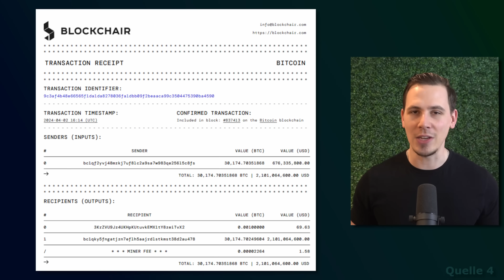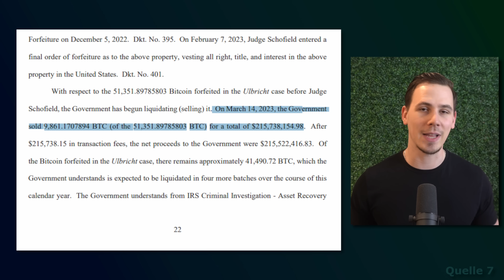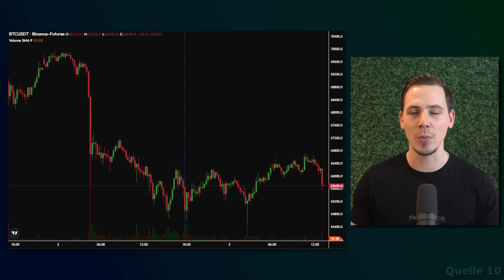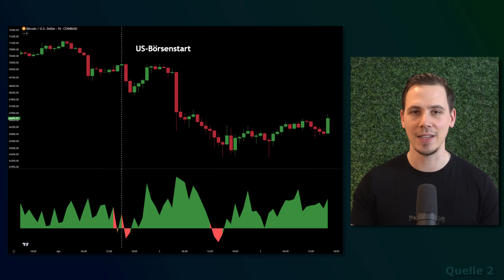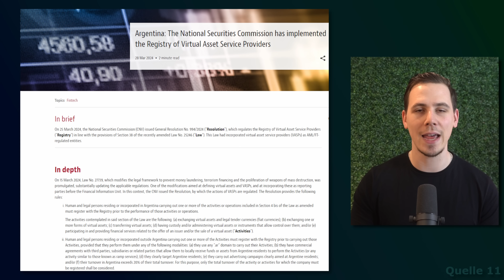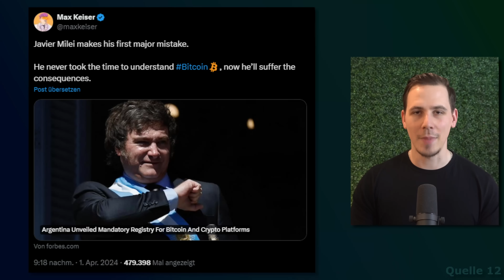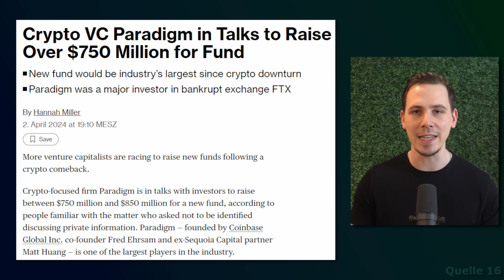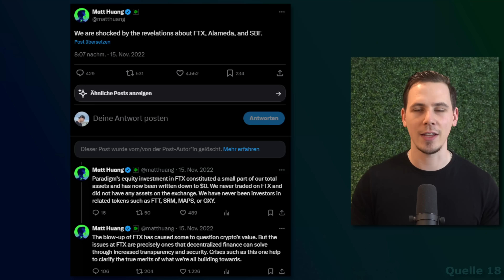Bitcoin: US-Regierung verkauft für Milliarden & neuer Mega-Krypto Fonds!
💰 10€ Bitvavo Bonus * (Aktuell leider nur Schweiz & Österreich)

⏱ Timestamps:

0:00 Intro
0:46 Bitcoin Aktuell
1:15 US-Regierung Dump 2 Mrd.
6:49 Präsident von Argentinien Enttäuscht
10:07 Neuer $850 Mio. Fonds